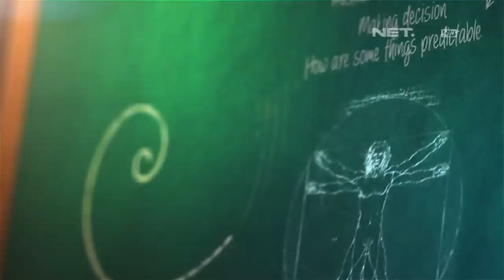Onadio Berhasil Menebak Sikat Gigi Yang Di Pakai Romy Rafael (1/3)